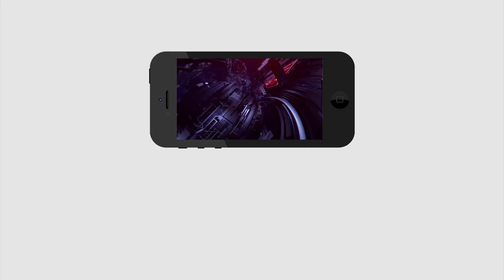Tirupati By Elections | Sarvepalli Public Talk | CM Jagan Ruling | YSRCP | PDTV News